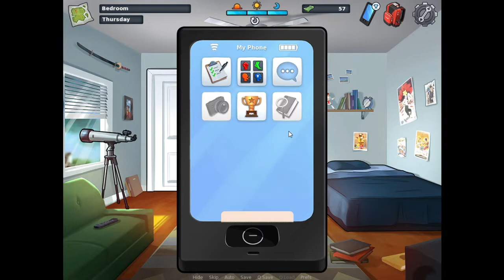How to Save Mia - Summertime Saga 0.20.7 Update-15 No Cheat gameplay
Hi. Welcome back to @TheGameIPlayTV channel. This Summertime Saga 0.20.7 Update 15 is about saving Mia quest. It's week 15 gameplay in no cheat mode i play. The main storyline of this  update is :
- how to get an Old Boatsmith record from Roz,
- Doing business with Jenny,
- Collecting money by shooting range contest againt Claide,
- Defeated Dexter in basketball court and fighting,
- how to saving Mia.